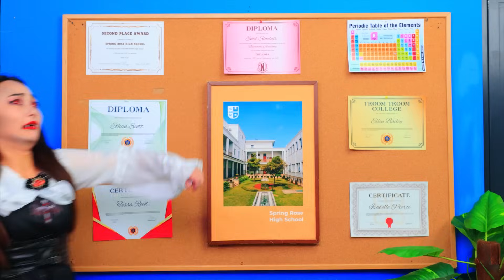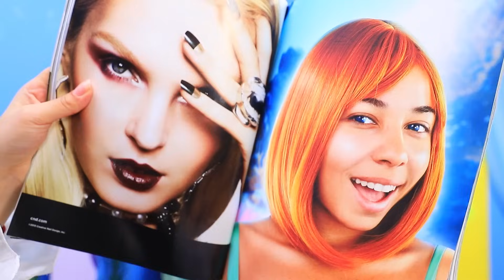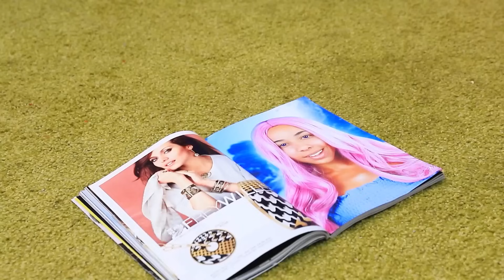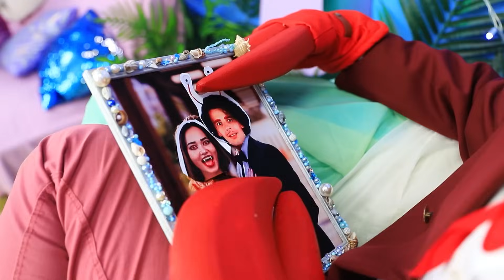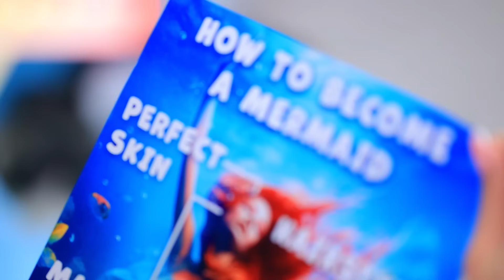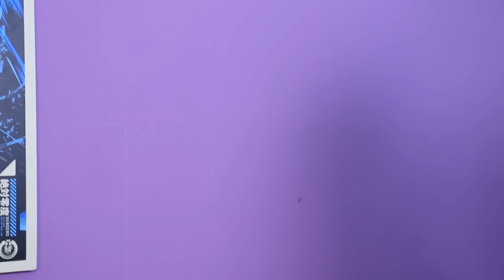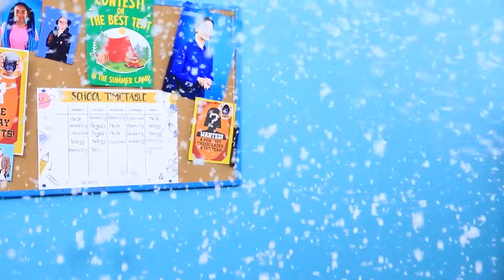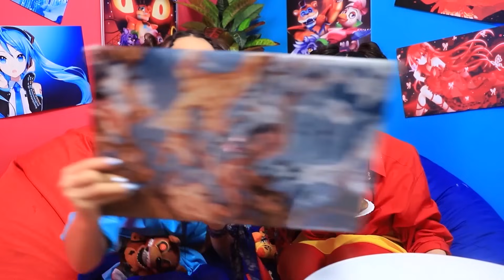Lột Xác Ngoạn Mục Từ Ma Cà Rồng Thành Tiên Cá! Cách Trở Thành Tiên Cá!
Miss Delight Và Mr. Delight Đang Có Em Bé! Miss Delight Có Con! Mẹo Nuôi Dạy Con Tuyệt Vời
Hóa ra ma cà rồng cũng có thể gặp nguy hiểm! 🧛🏻♀️Bạn cần phải hết sức cẩn thận với người mà bạn muốn cắn! 🙄 Ma cà rồng Mia đã phải được giải cứu ngay từ hội trường, và việc này được thực hiện bởi một nàng tiên cá có thật tên là Eileen! 🧜♀️Bây giờ, để trở về nhà an toàn, Mia sẽ phải để gia đình nàng tiên cá nhận nuôi và cũng trở thành nàng tiên cá. Rồi biến từ ma cà rồng thành nàng tiên cá xinh đẹp là một nhiệm vụ khá khó khăn! 🐬 Bạn có muốn biết làm thế nào để trở thành nàng tiên cá không? Bạn có muốn tìm hiểu xem Mia có vượt qua được thử thách của mình không? 🐠 Hãy bật video mới của chúng mình lên và chuẩn bị tinh thần thoải mái khi chúng ta thực hiện một chuyến phiêu lưu đến thế giới dưới nước nhé! 🐳